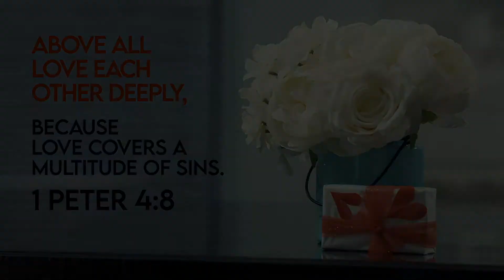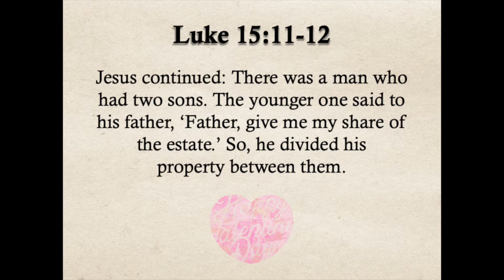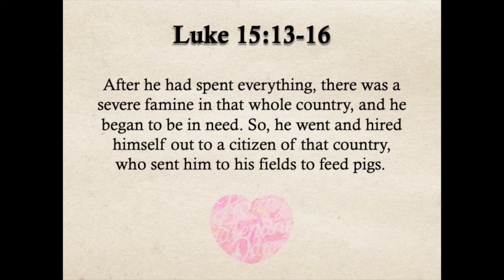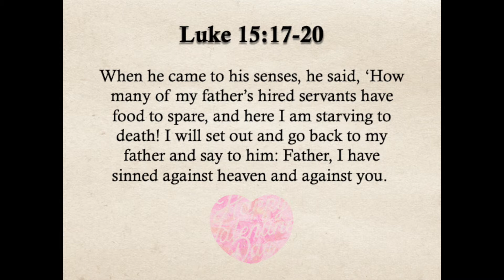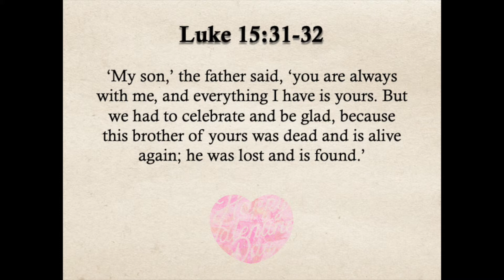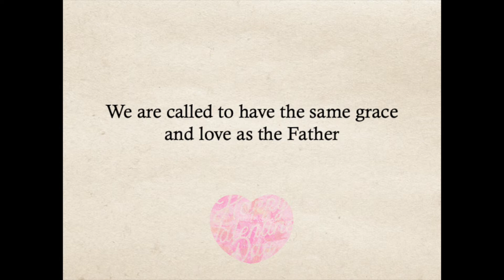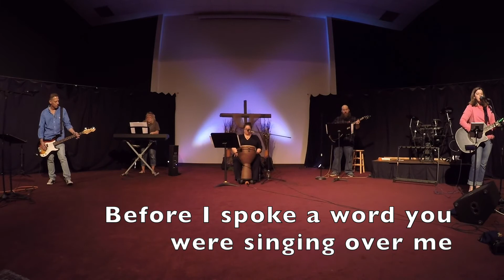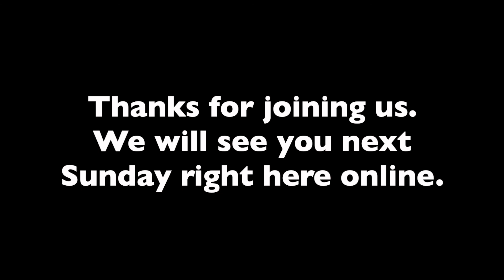What's Love Got to do With It?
Love is in the air this Sunday! You might be wondering, what's love got to do with Sunday, well it's Valentine's Day and Meghan doesn't want anyone to lose that loving feeling. We look forward to seeing you for worship, so don't you forget about us! 😉❤️